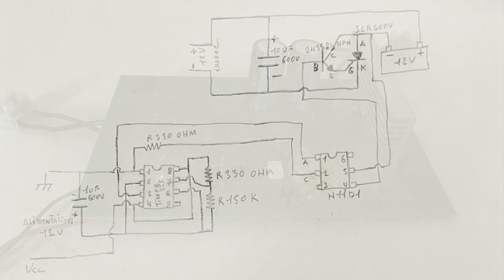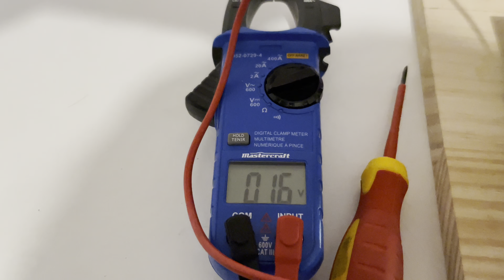Bedini ssg Montage du module condensateur vidéo 6￼